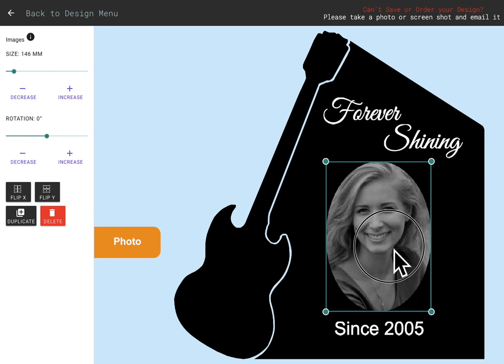Laser Etched Black Granite Guitar Headstone tutorial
Learn how to create a laser-etched black granite headstone in the shape of a guitar using our online design system.